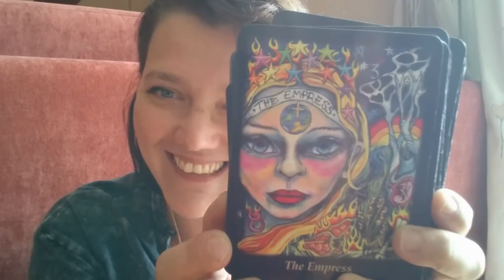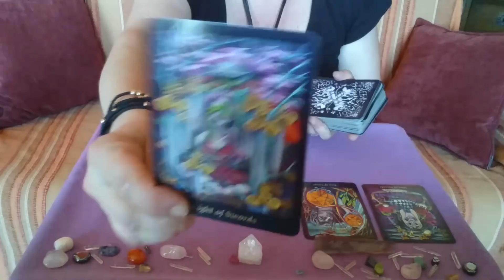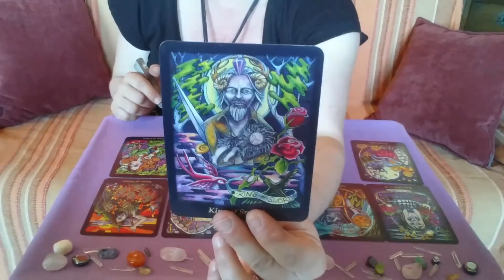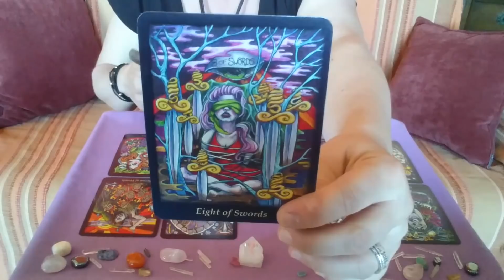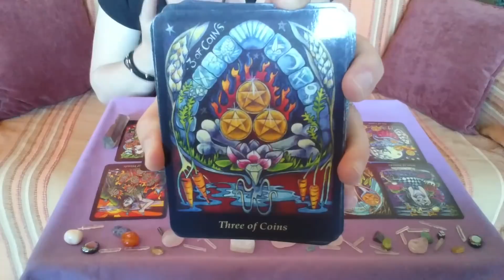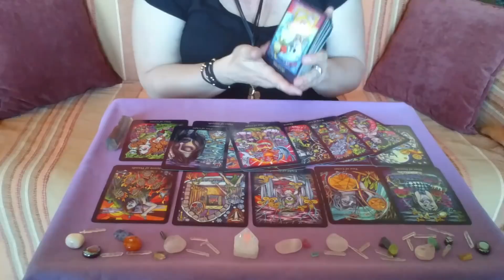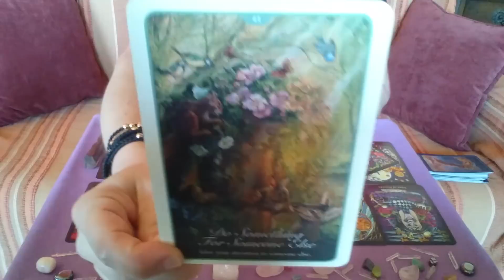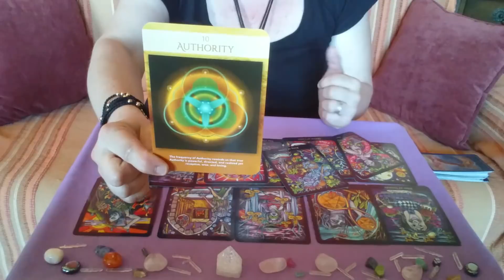TAURUS JUNE 2018 *** If you are not my life partner than someone else is.***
I WILL NOT BE ACCEPTING ANY PERSONAL READINGS UNTIL FURTHER NOTICE.